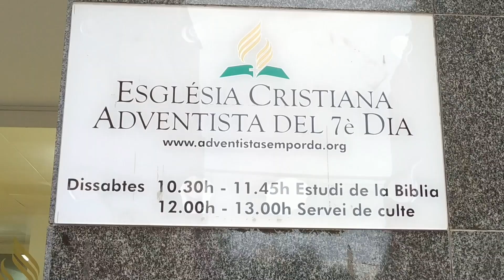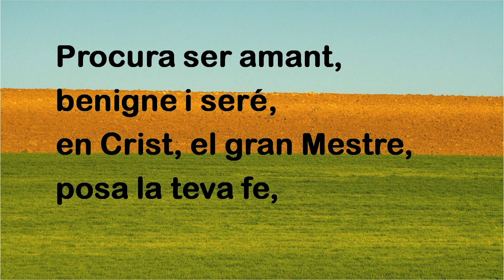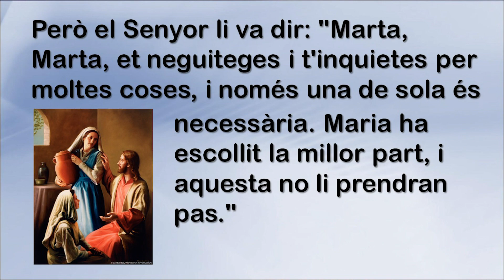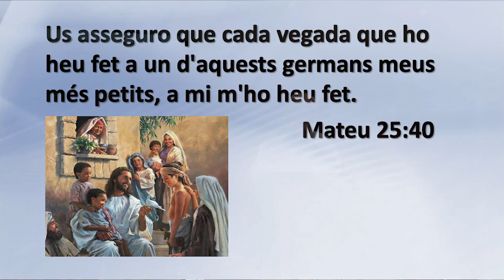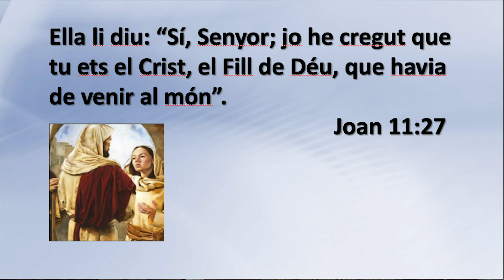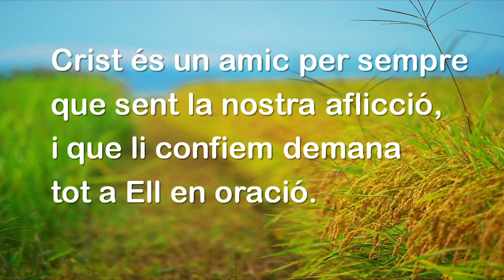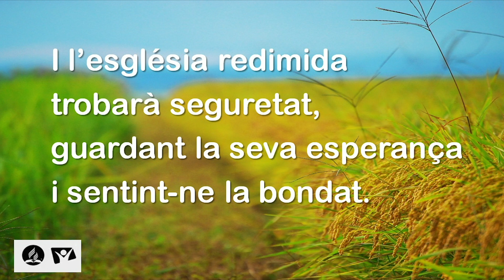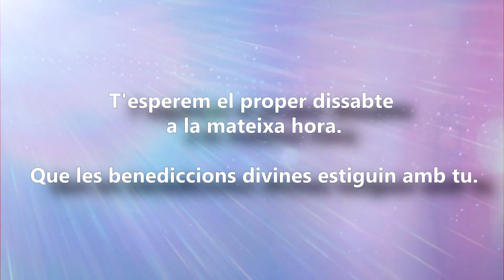01 - Marta i Maria - Figueres amb Joan Prat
Joan Prat, des de l'església de Figueres, ens ajuda a reflexionar envers l'experiencia de Marta i Maria.